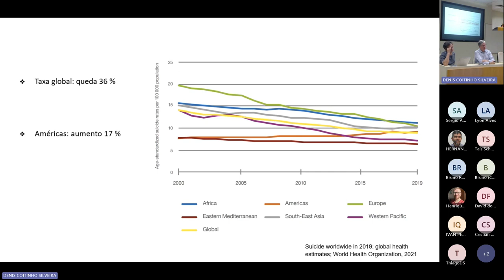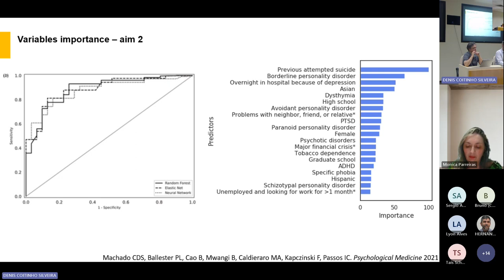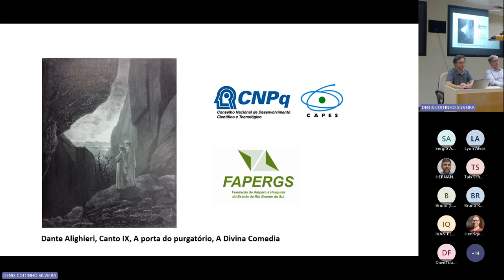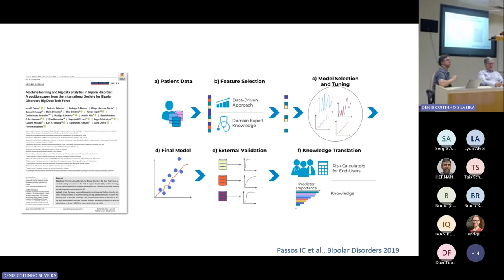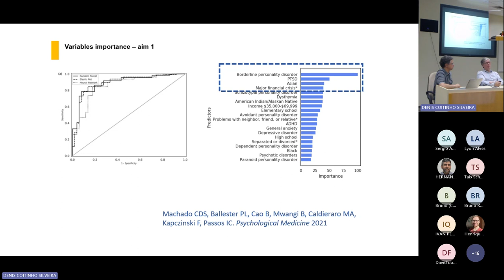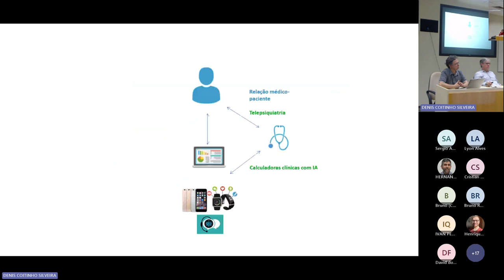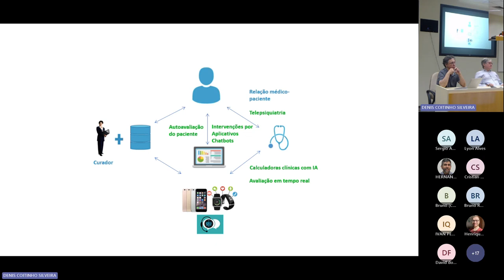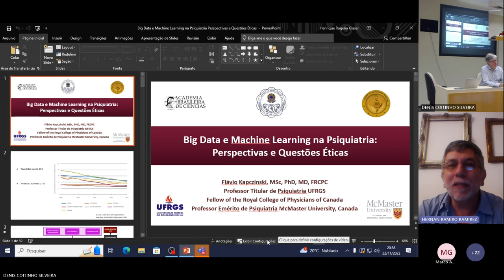Conferência II - Big Data e Machine Learning na Psiquiatria: perspectivas e questões éticas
- Flávio Kapczinski (UFRGS)
Mediador/Debatedor: Marco Azevedo (UNISINOS)